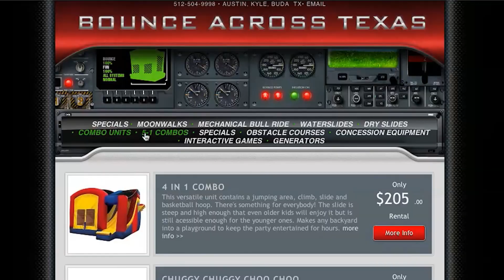Bounce Across Texas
Bounce Across Texas's amazing 27' Tropical Falls Water Slide was a huge splash at last summer's RED WHITE & BLUE BALL! It was so great, we thought we'd share it with y'all!

Want to make your party or event the best and most memorable of the season? and make your reservations today!